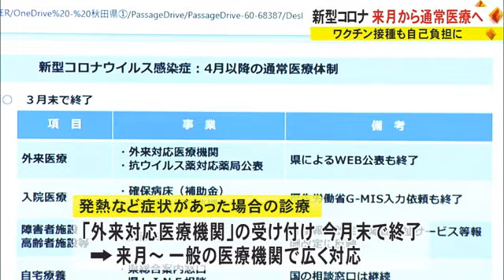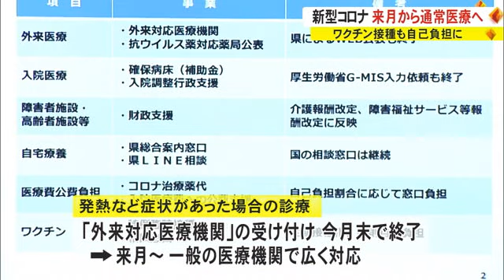「新型コロナ」4月から通常の医療体制へ ワクチン接種も自己負担に 秋田 (24/03/27 21:30)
秋田県や医療関係者などで組織する新型コロナウイルス対策の専門家会議が27日に開かれ、治療や医療機関への公費支援などを3月末で終えることが報告された。

　県の対策協議会は、2020年3月に県内で初めて新型コロナウイルスの感染者が確認されたことを受けて設置され、医療関係者などの専門家を交えて、秋田の医療体制などについて4年間議論を重ねてきた。

　国は4月以降、通常の医療体制に移すことを決め、新型コロナに感染した患者は、4月からはインフルエンザなどと同様に診察する。

　具体的には、発熱などの症状があった場合に受診した「外来対応医療機関」での受け付けを3月末で終了し、4月からは一般の医療機関で広く対応する。

　また、治療や入院の費用は、これまで公費で補助されてきたが支援制度も終わり、医療保険の自己負担割合に応じて患者が支払う。

　ワクチンも全額公費で接種できたが、原則 自己負担となり、65歳以上の高齢者や、60歳から64歳で特定の疾患がある人に対しては、市町村が定期接種を実施する。

　県健康福祉部 感染症特別対策室・野村桃子室長：
「今後、発熱などで医療機関を受診する際は、事前に医療機関に連絡をしてもらうとともに、新型コロナウイルスがなくなったわけではないので、基本的な感染対策を引き続き心掛けてほしい」

　県がホームページで公表している78の医療機関では、倦怠感や味覚障害といった新型コロナの後遺症に引き続き対応するという。